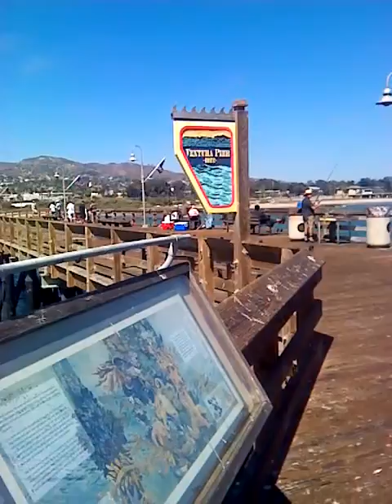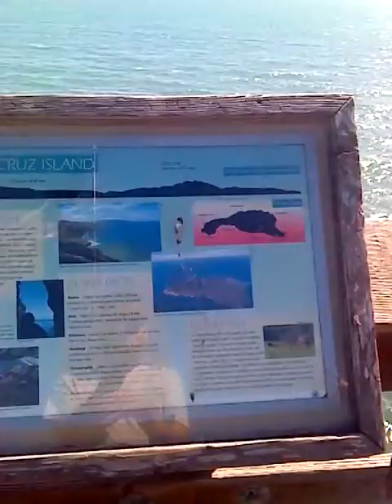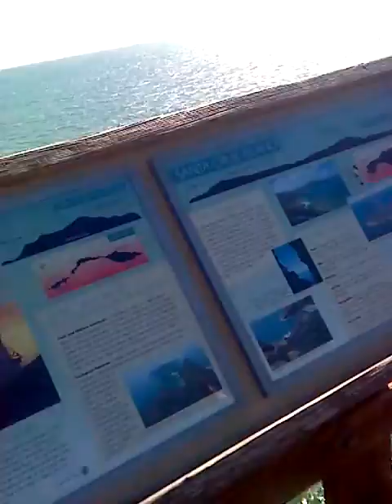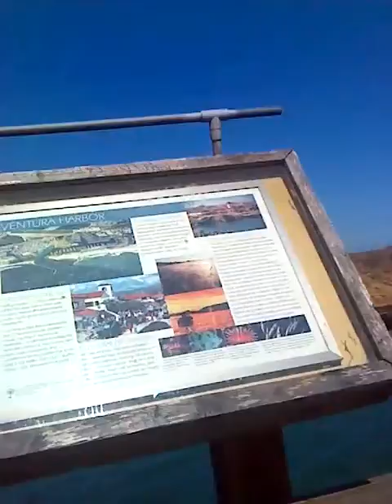California Ventura coast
ventera California golden coast. And out with my mom Lori. I started this at the end lol you will hear my mom at the end. i do not have a sign on you off its a starter video.